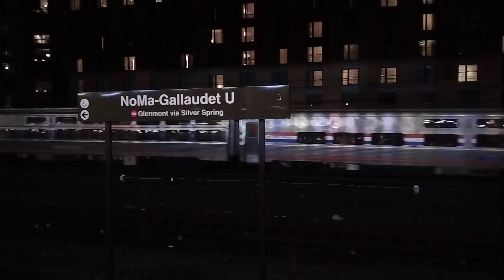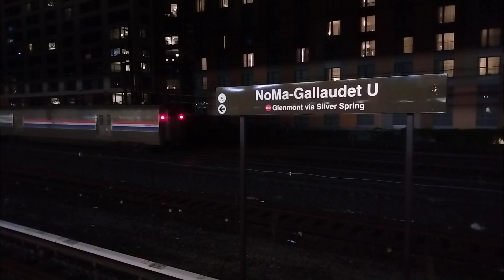ALC42 #338/#343 passing NoMa - Gallaudet University